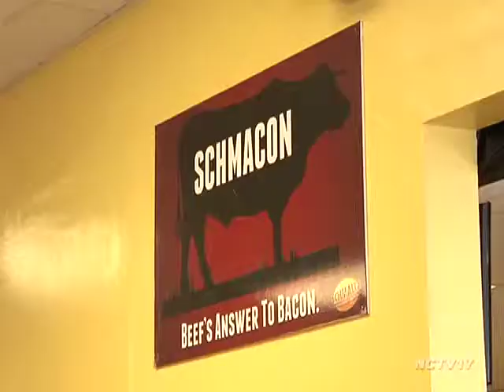Schmacon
Each year, Americans consume more than 1.7 billion pounds of bacon, but one local deli has garnered national attention for what they call "un-bacon."

Schmacon was created by Naperville chef and resident Howard Bender as an alternative to traditional pork bacon.

"It's beef's answer to bacon.  It has so many applications, breakfast lunch and dinner," said Bender. "It also has a lot of benefits unlike the pork variety and other alternatives can't compare either."

Schmacon can be used just like its classic counterpart.

Because the product is made of lean beef using bender's patent pending process, Schmacon has less fat, calories, and sodium than pork bacon and is comparable in cost as well.

Schmacon is currently being sold by Schmaltz Products LLC to restaurants nationwide, but you can get it locally at Schmaltz Deli off Naper Boulevard.

"Schmaltz Deli was the fortunate incubator as we were developing the flavor profile.  The customers here were very helpful in telling us what they liked and what they didn't like. A little too sweet, a little too salty, all of those things," said Bender.

Bender hopes to have his creation on grocery stores shelves across the country by the end of this year.

Schmacon was honored with a Food and Beverage Innovation Award at this year's National Restaurant Association show in Chicago earlier this month.